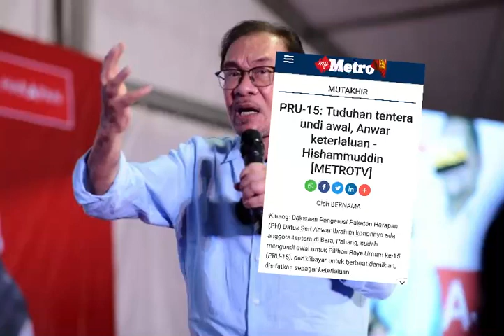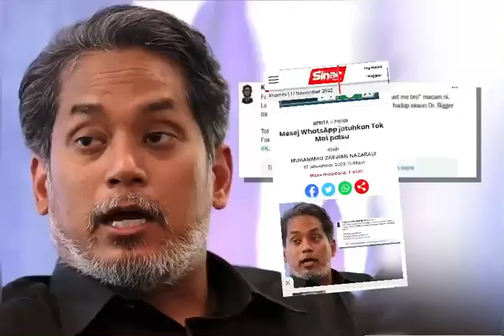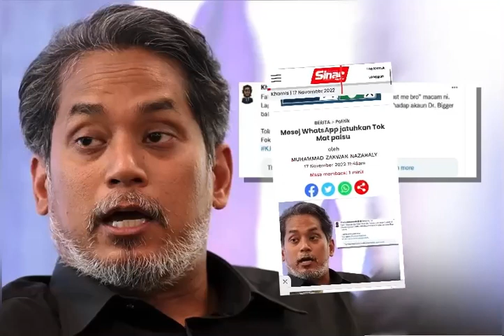Terbuti apa Anwar kata, Pengundi Awal dibayar Oleh UMNO⁉️anwaribrahim